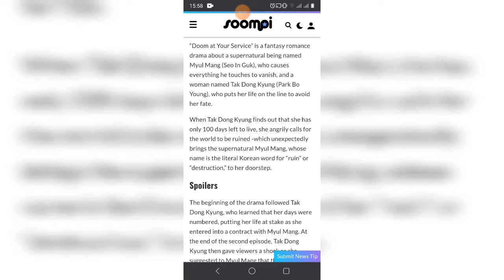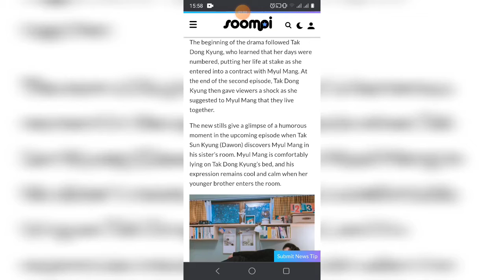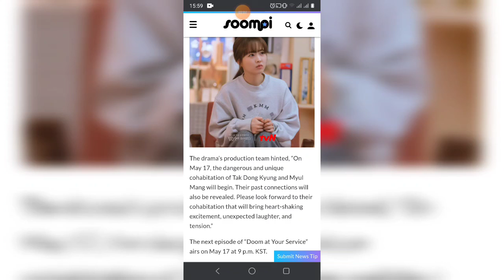SF9’s Dawon Has An Unexpected Reaction To Seeing Seo In Guk In Park Bo Young’s Bedroom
SF9’s Dawon Has An Unexpected Reaction To Seeing Seo In Guk In Park Bo Young’s Bedroom in "Doom At Your Service”